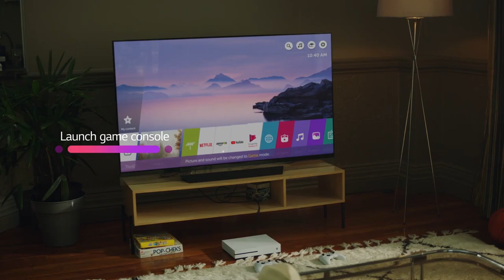LG TVs Meet Artificial Intelligence [LG ThinQ]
LG TVs with AI (Artificial Intelligence) ThinQ® have Google Assistant built in, so your TV can be the center of your smart home. Ask your Assistant to help manage daily tasks like scheduling calendar events or adding items to your shopping list. See answers to things you want to know, including the weather forecast or game scores. Or, control your smart home devices such as change light settings, check room temperature and more.

*Service limited to certain languages. Some features require 3rd party service subscription.